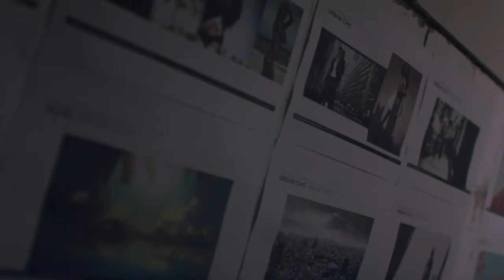Making Of Campanha Clash Fragrances-HAIR BY BRUNO VICENTE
BRUNO VICENTE CABELEIREIRO